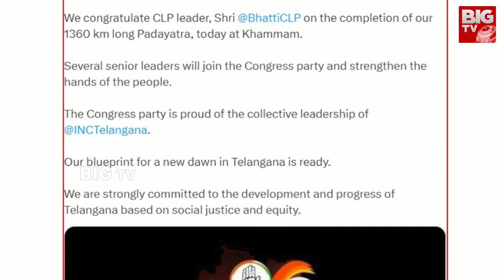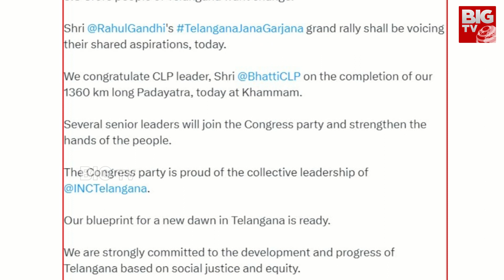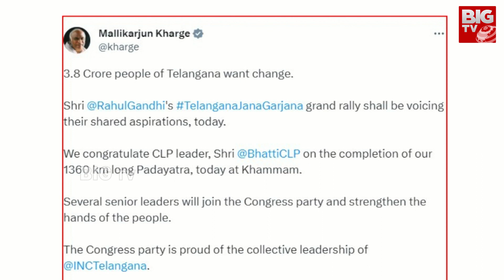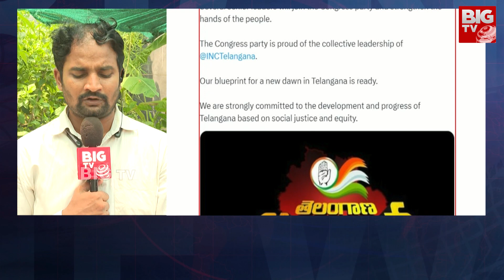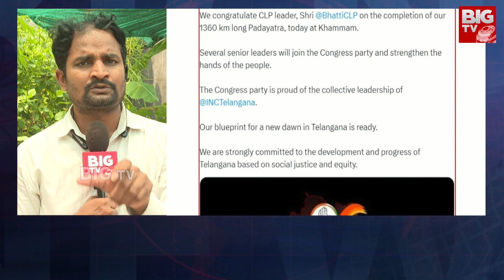Congress President Mallikarjun Kharge Tweet | మల్లికార్జున ఖర్గే ట్వీట్.. | BIG TV Telugu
Congress President Mallikarjun Kharge Tweet | ప్రజలు మార్పు కోరుకుంటున్నారు.. మల్లికార్జున ఖర్గే ట్వీట్  | BIG TV Telugu